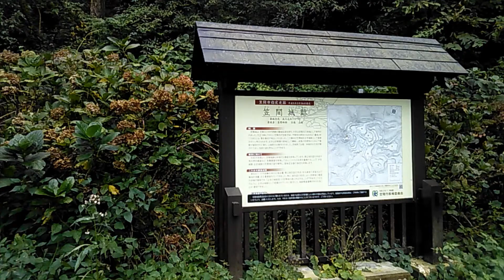心霊なの？モンパイアがやってきた☆編集版 その３ ロータリー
まっすぐトンネルに行くつもりでしたが
先にロータリーを発見しちゃったため
ちょっと寄り道してみました☆